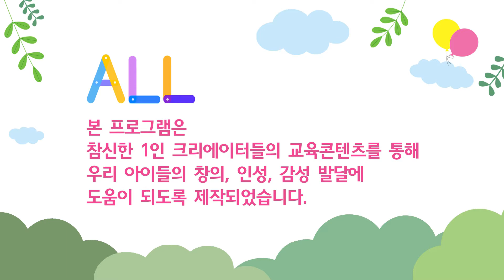키키키TV 113회 | 재미있는 영어단어 놀이 | Learn English Words For Kids | 헬로우바니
1인 크리에이터 교육콘텐츠로 제작된 프로그램으로

* KT올레TV : CH 159
* SK Btv : CH 205
* LG U+TV : CH 165

* 매주 월~금  / 오전 8:00, 오후 4:25

Thanks for loving "Kids eduTV" Channel!
This Channel is made from Kids Creator contents on Kids eduTV.
We broadcast a healthy education for Kids.